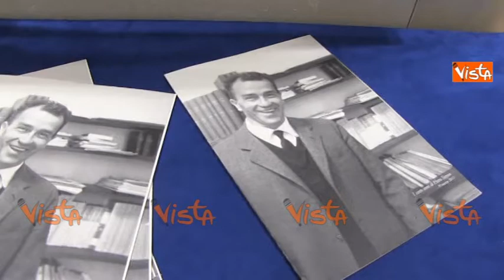MATTARELLA E NAPOLITANO INSIEME PER I 100 ANNI DI INGRAO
(Agenzia VISTA) - ROMA, 31 Marzo 2015 - In occasione dei 100 anni di Pietro Ingrao convegno "Perchè la politica", con il presidente della Repubblica Sergio Mattarella, la presidente della Camera Laura Boldrini, Paggi, Reichlin, Rossanda e Zagrebelsky.